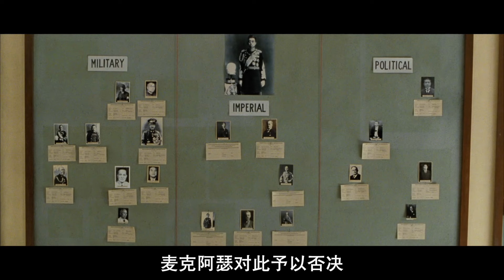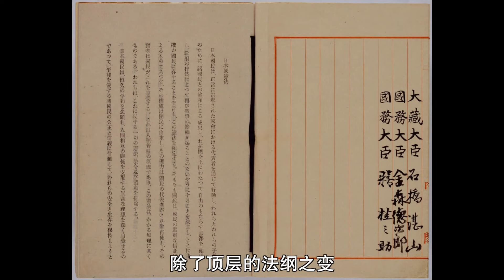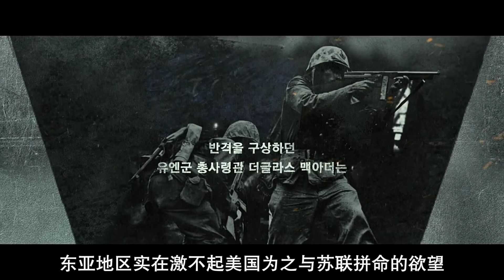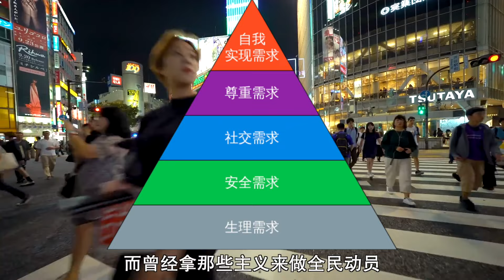【角斗外传】五星天皇的奇妙冒险（下）改造日本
麦克阿瑟一生戎马，用他自己的话说“亲身经历了20场重大战役”，然而他最大的功绩其实是对日本的改造。1945年战后的日本，是个名副其实的烂摊子，城市一片废墟，物质极度匮乏，民众挣扎在饥饿的生死线上，还有690万充满怨气的海外军人和侨民等待着遣返回国。如何让这个摊子烂而不乱是麦克阿瑟接手日本后所要第一优先考虑的问题，于是他提出了：“Make japan great again!”